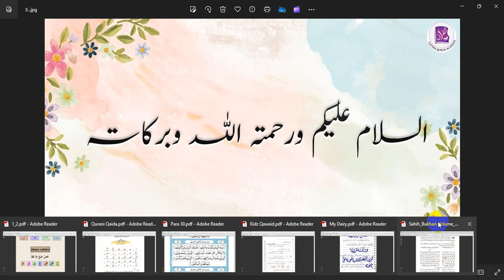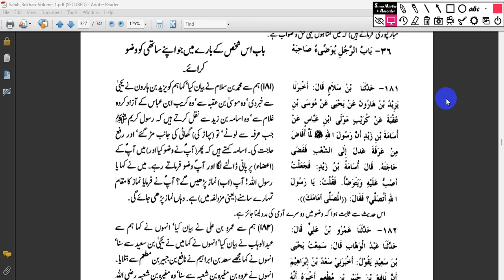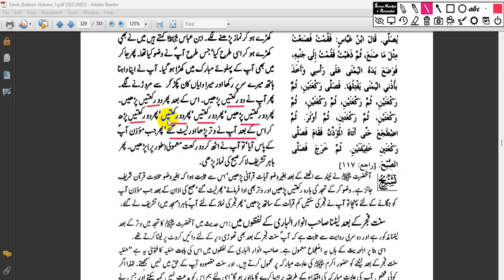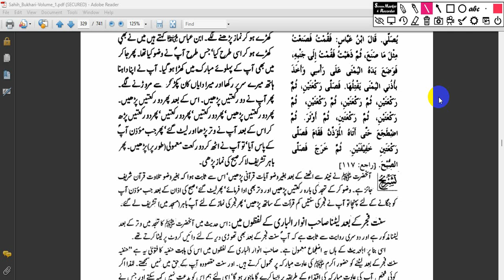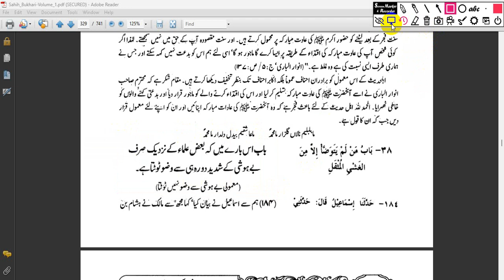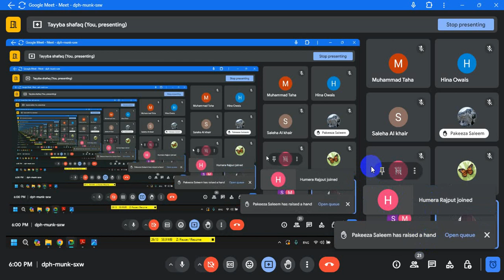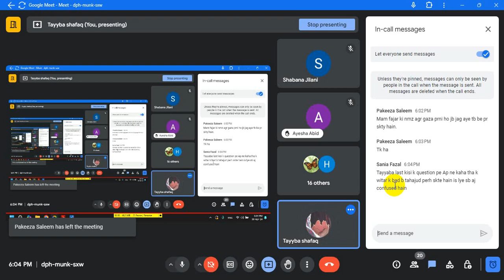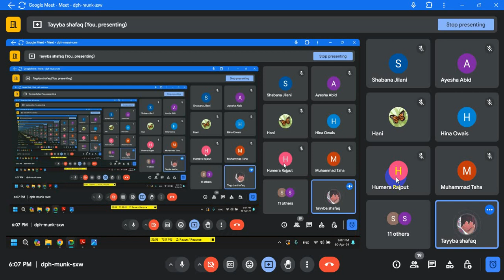Wazu Kay Masail in Sahih Bukhari hadees no 183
AsslamuAlikum wrwb ♡
Welcome to the Namaz course ♡

Importance of Salah 👇
Salah (Islamic prayer) holds significant importance in Islam for several reasons:

➤Connection with Allah: Salah is a direct means of communication between a believer and Allah. It's a way to establish and maintain a personal relationship with the Creator.
➤Submission and Surrender: Performing salah demonstrates one's submission and obedience to Allah's commandments. It's an act of surrendering one's will to the will of Allah.
➤Spiritual Purification: Salah serves as a spiritual purification process. It cleanses the heart and soul of impurities, sins, and distractions, allowing individuals to focus more on their faith and spirituality.
➤Discipline: Salah instills discipline in a believer's life. It requires regularity and punctuality in performing the prayers, thereby fostering self-discipline and responsibility.
➤A reminder of the Hereafter: Salah serves as a constant reminder of the ultimate purpose of life and the accountability believers will face in the Hereafter. It encourages individuals to live a righteous life and strive for paradise.
➤Community Bonding: Salah is often performed in congregation, especially the Friday prayer (Jumu'ah). This fosters a sense of unity and brotherhood among Muslims, as they gather together to worship and remember Allah.
➤Protection from Evil: Salah acts as a shield against evil influences and temptations. Regularly connecting with Allah through prayer strengthens one's faith and resolve, making them more resistant to sinful behaviors.
Gratitude and Thankfulness: Salah serves as a means of expressing gratitude and thankfulness to Allah for His countless blessings. It reminds believers of the importance of acknowledging and appreciating the favors bestowed upon them.